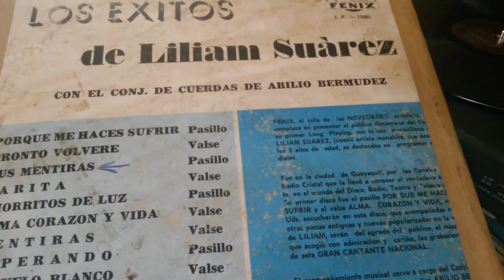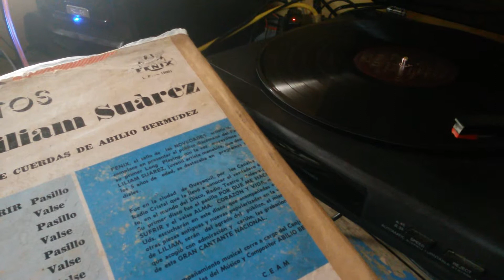LILIAM SUAREZ - PORQUE ME HACES SUFRIR (Pasillo) Lp LOS ÉXITOS DE LILIAM SUAREZ 1966 Sello FENIX